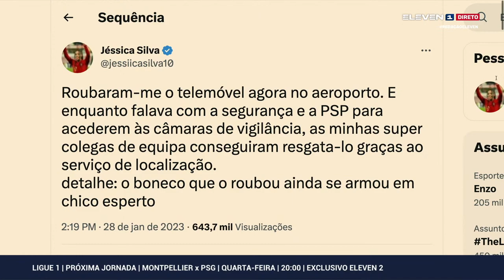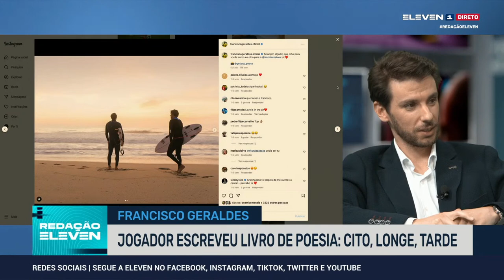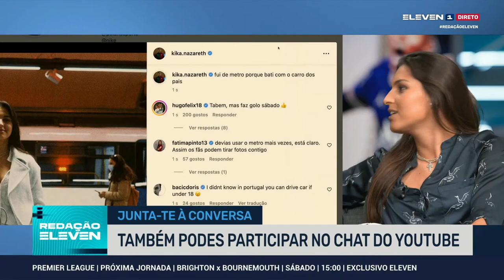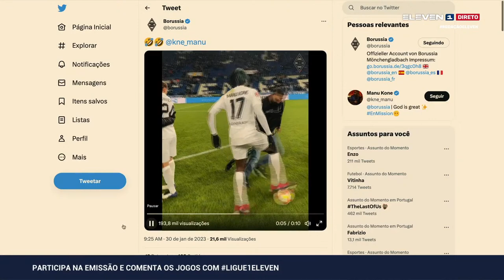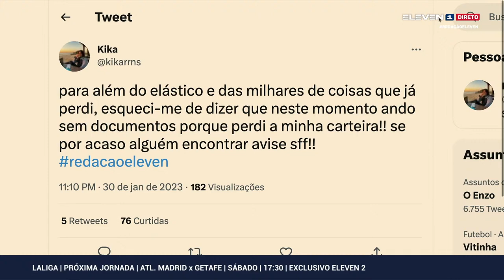Redação ELEVEN - Kika Nazareth e Francisco Geraldes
Hoje vamos falar de bola com os convidados especiais Kika Nazareth e Francisco Geraldes

Programa de debate sobre as ligas internacionais com a equipa da redação da ELEVEN

ELEVEN 📺 Canal Oficial da Champions League, Premier League, LaLiga Santander, Bundesliga, Ligue 1 Uber Eats, Formula E, WTA 1000, NFL e muito mais!